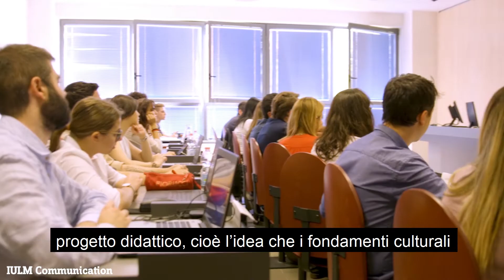IULM conferisce il Diploma ad Honerem a Roberto Vecchioni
In occasione della cerimonia di apertura dell'anno accademico 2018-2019, l'Università IULM di Milano conferirà il Diploma ad Honorem del Master in Arti del Racconto all'intellettuale, insegnante e cantautore Roberto Vecchioni. Le motivazioni in questo dialogo tra il Prof. Gianni Canova e lo scrittore e docente IULM Antonio Scurati. Guarda il video!